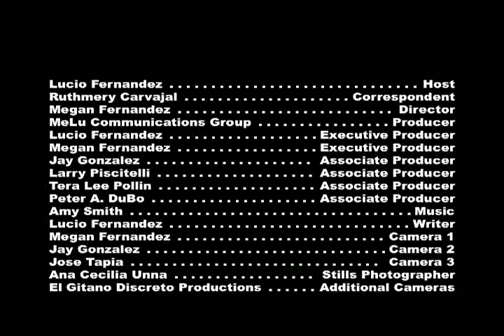"Live On Stage" hosted by Lucio Fernandez; Ruthmery Carvajal, correspondent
"Live On Stage" hosted by Lucio Fernandez. This episode features an interview with Consul General of Chile, Julio Fiol by new "Live On stage" correspondent, Ruthmery Carvajal; as well as music videos by Lucio Fernandez ("American Mambo", "Sueño Hermoso", "Morena Linda", and "Chosa de Amor").